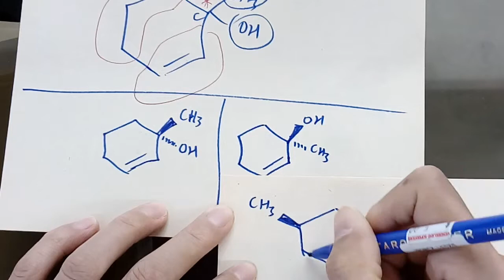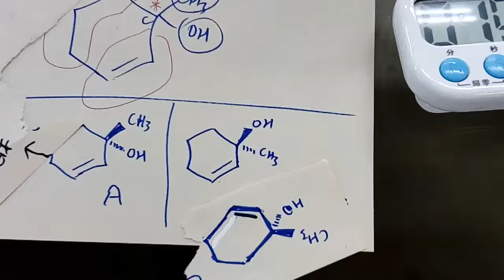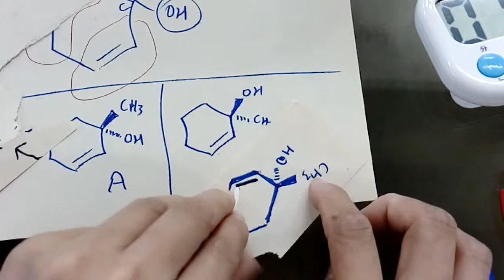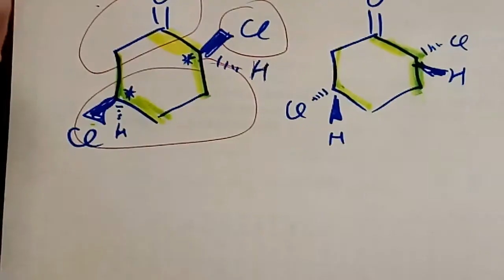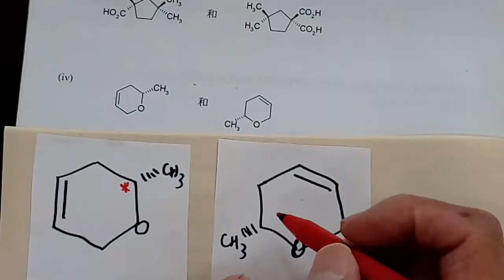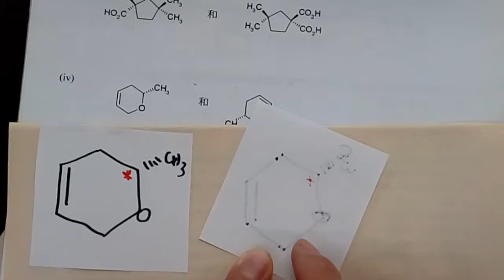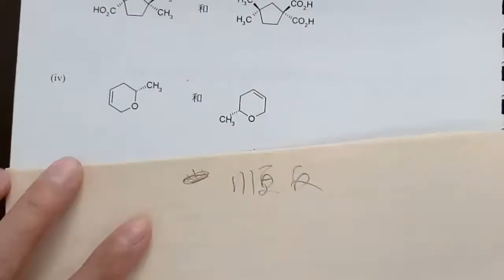HKDSE Chemistry S5 43 有機化學II 對映異構體、綜合例子